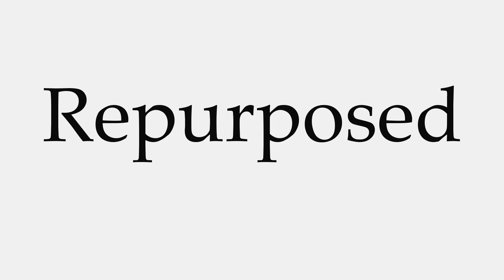How to Pronounce Repurposed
This video shows you how to pronounce Repurposed